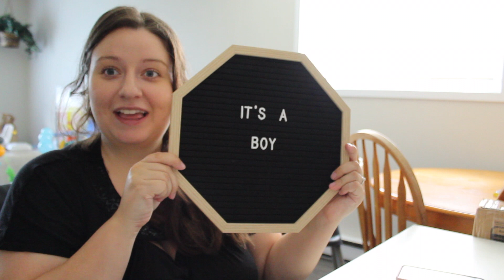I'm Pregnant & Gender Reveal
Surprise! Baby #2 is on it's way coming November 2020. I am 20 weeks 2 days.